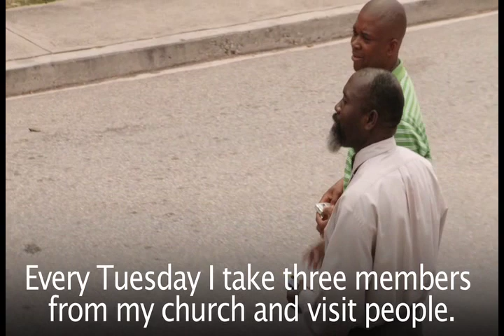Heroes Among Us - Walliere Pierre